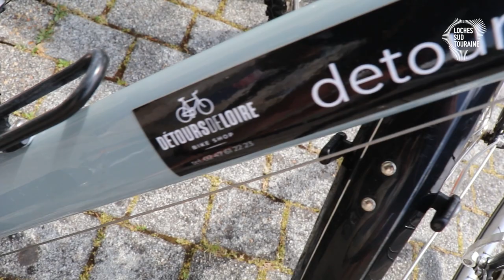Nouveau ! Un loueur de vélos à Loches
La Communauté de Communes Loches Sud Touraine a travaillé dans le cadre du projet 1001 gare avec la SNCF pour proposer un local à un loueur de vélo en gare de Loches. C'est Détour de Loire qui vient de s'installer pour la saison estivale 2021.